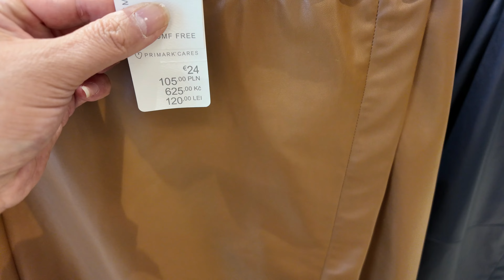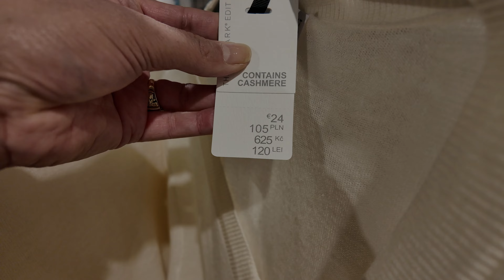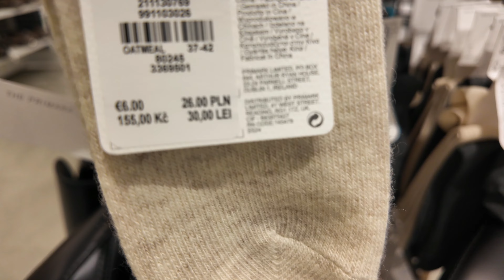THE PRIMARK EDIT✨2024✨ YanyVlogs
THE PRIMARK EDIT !!
Nueva Colección Primavera 2024

"¡Espero que hayas disfrutado del video tanto como yo!
Tu apoyo es muy importante para mi.
Gracias!
¡Abrazos! 🤗💞"